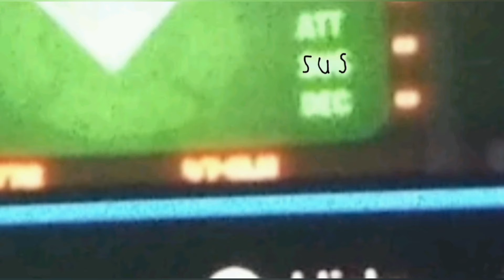when the alien is sus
I was playing alien isolation and noticed that the movement tracker had sus on it